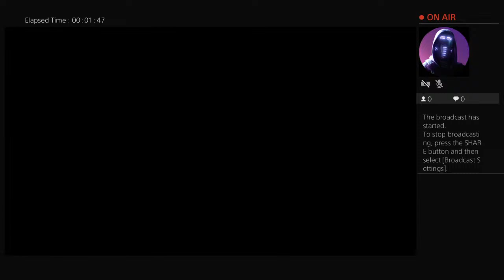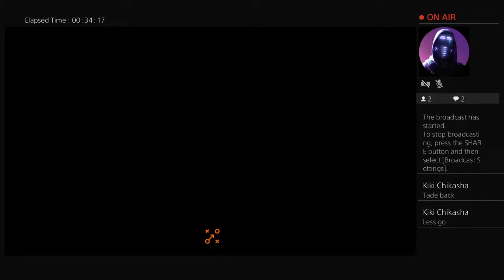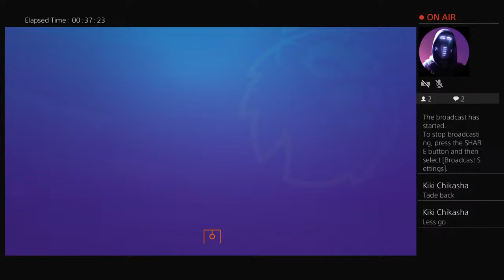Brighton Career mode episode 2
Songs played come with Fifa 23
used to be Mystical_Tads